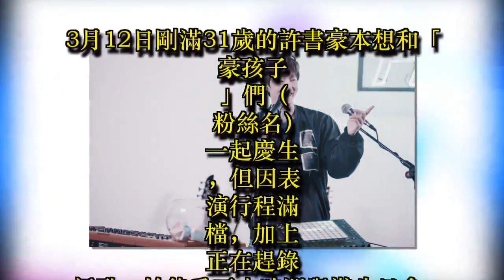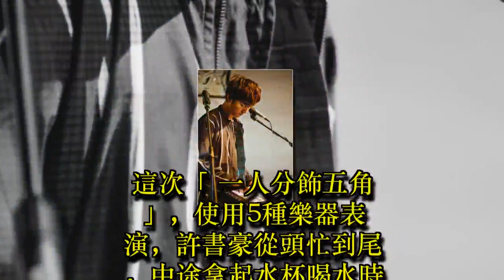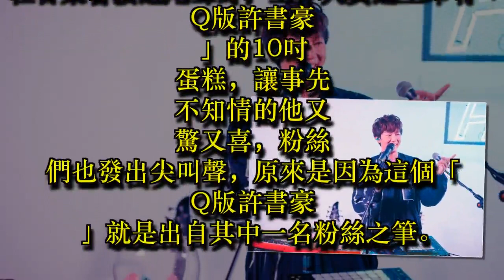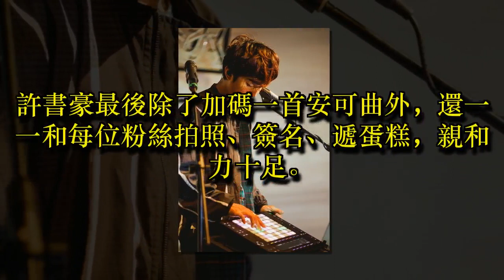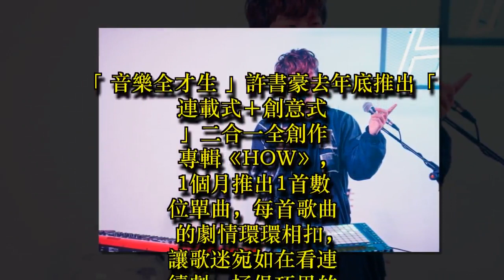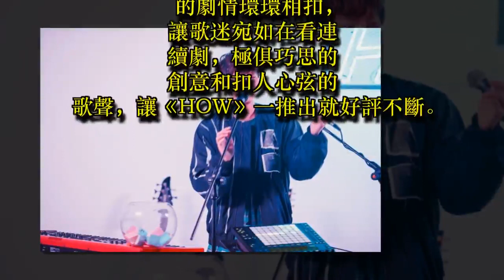即興創作遭酸 許書豪嘆：再也不看網友留言